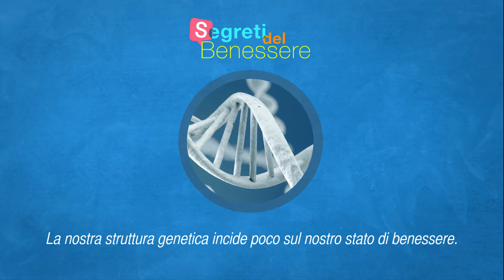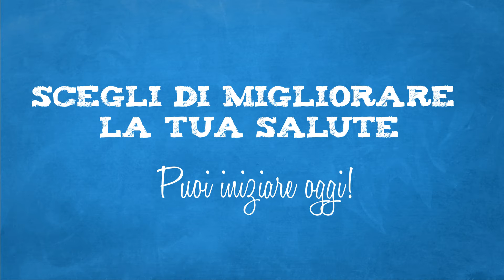Scegli sano, cambia la vita!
La vita è fatta di scelte, alcune di esse hanno delle conseguenze durature. Che tu compri una macchina blu oppure grigia, questa scelta non cambierà la tua vita. Tuttavia, ciò che scegli di mettere in frigo, di fare nel tuo tempo libero o di pensare sul tuo prossimo può avere un grande impatto sulla tua salute e felicità. La nostra struttura genetica incide poco sul nostro stato di benessere. Una vita lunga, felice e in salute è in larga parte dovuta alle scelte quotidiane relative allo stile di vita. Investi nello sviluppo della tua salute fisica, mentale, sociale e spirituale e vedrai risultati strabilianti. Basterà semplicemente camminare con regolarità, essere riconoscenti, dormire a sufficienza e bere più acqua. Scegli di promuovere la tua salute. Puoi iniziare oggi!